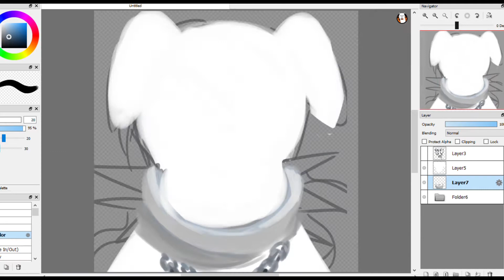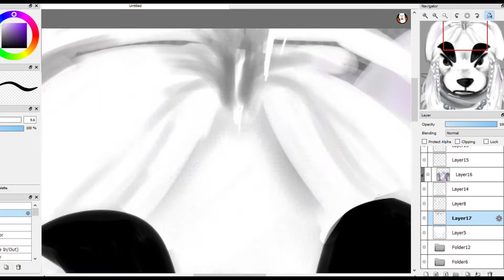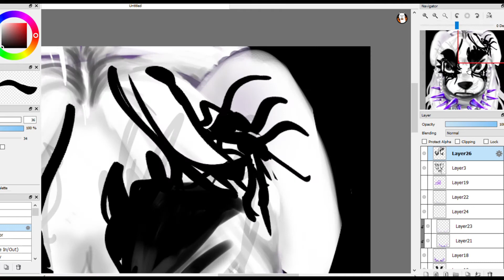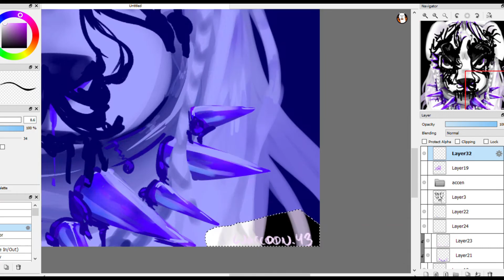KK Disagrees album cover-[speedpaint]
i wan 2 do dis trend + itz a nice break since my bday's in 2 days! ovvvo itz on May 5th uvvvu

kk bouta fill the crown ifyuknowasimsayin iiik-
pls comment hhhhhhhhhhhhh

song: Fill the Crown-Poppy
snippet at the end: Sit/stay-Poppy